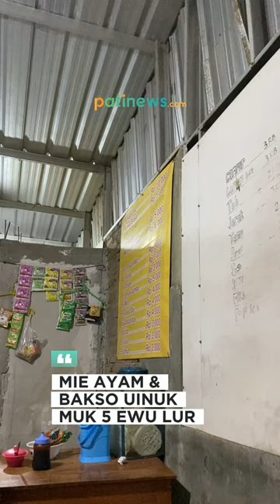Mie Ayam & Bakso Uinuk dan Mberuh muk 5ewu Lur, Lokasi Desa Ngagel Dukuhseti....